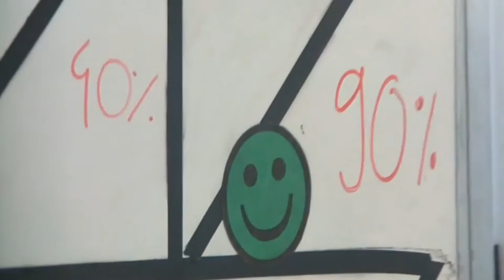Kart Factory MONODZUKURI Workshop for Vibracoustic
Castellanza (VA), 20th – 21st April 2016